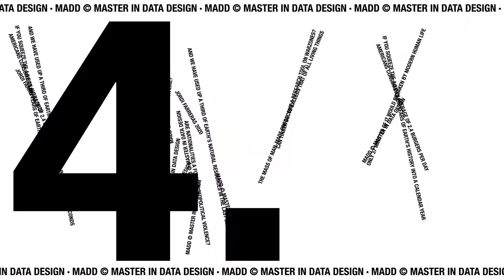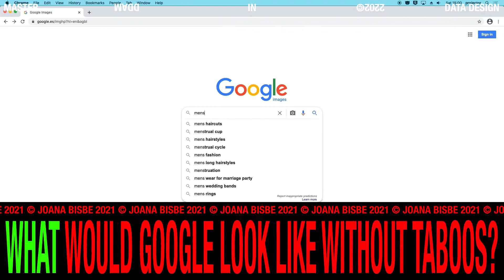Master in Data & Design 22/23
In this world of flat-earthers and “alternative facts”, transforming data into understandable and honest information is a matter of societal survival. Our Master in Data Design is a hands-on experience harnessing data for crafting information and making a change.